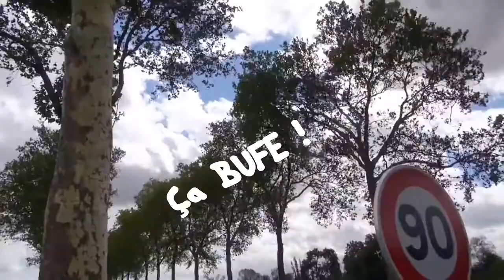Les Petits Curieux du limousin - Connaissez-vous ces expressions limousines ?